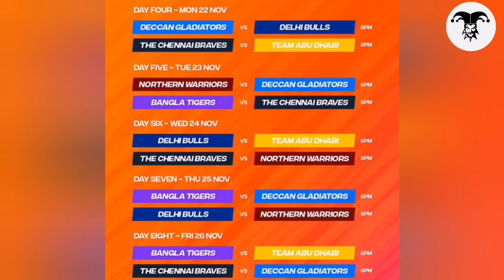Wanindu Hasaranga & Deccan Gladiators Practice Session|Decan Gladiators Team And Match Schedule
Wanindu Hasaranga & Decan Gladiators Practice Session|Decan Gladiators Team And Match Schedule

abu dhabi t10 league
abu dhabi t10 league 2021 final
t10 live
t10 league 2021
wanindu hasaranga
wanindu hasaranga bowling
deccan gladiators
wanindu hasaranga t10
wanindu hasaranga t10 league
wanindu hasaranga t10 bowling
wanindu hasarnaga t10 match
deccan gladiatros vs chennai braves
decan gladiator match schedule
t10 deccan gladiators
t10 league 2021 deccan gladiators
wahab riaz t10
wahab riaz abu dhabi
decan gladiators team
dc vs tcb
abu dhabi t10 sri lanka players
abu dhabi t10 league 2021 sri lanka players
Chennai Vs Decan Match
chennai braves vs decan gladiators
decan gladiators vs chennai braves
wanindu hasarnaga t10 wickets
chennai braves
wanindu hasaranga
t10